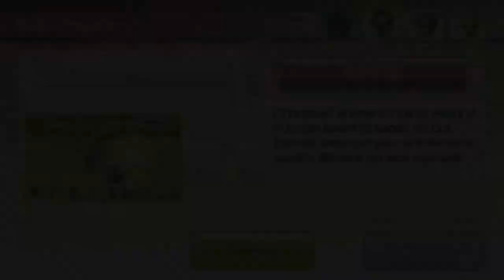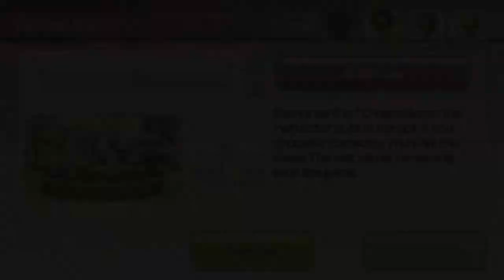Wii Party U Team Building Ai vs Marius vs Mi-Sun vs Irina